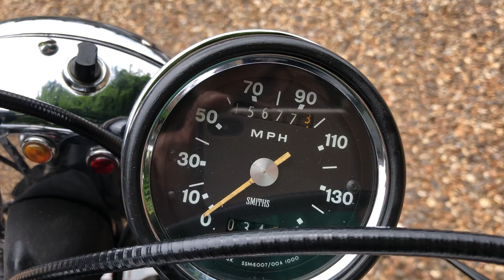1971 Triumph Bonneville